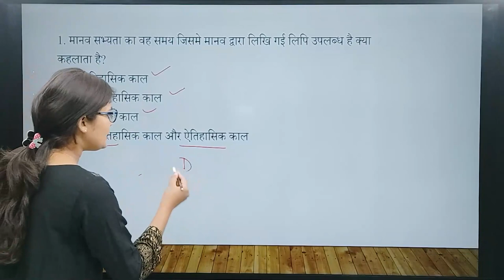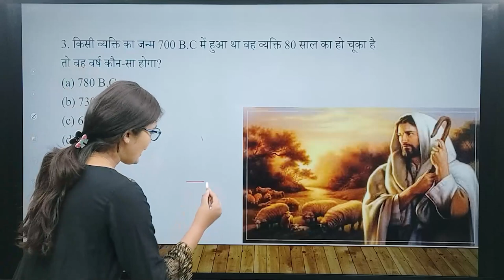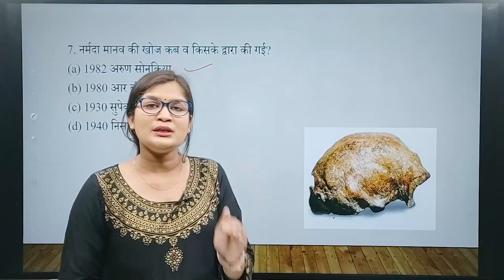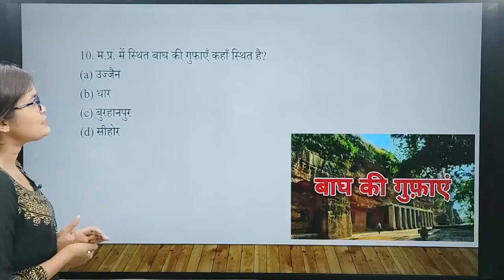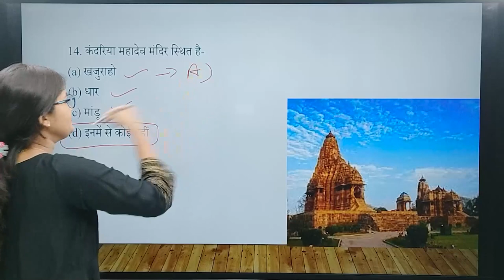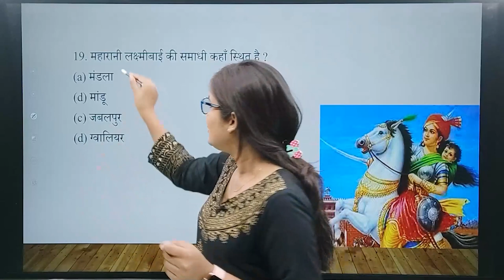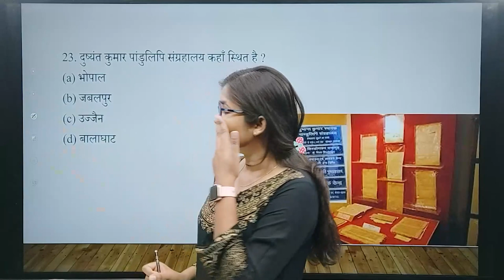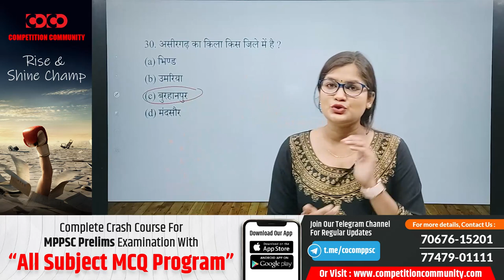MPPSC Prelims MCQs || मध्यप्रदेश का इतिहास || मध्यप्रदेश में पाषाण काल